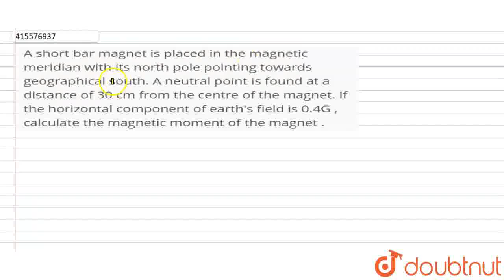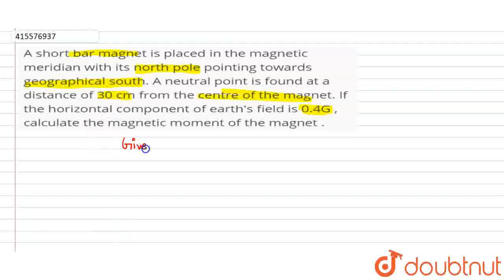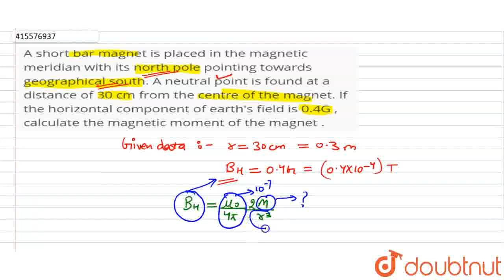A short bar magnet is placed in the magnetic meridian with its north pole pointing towards geogr...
A short bar magnet is placed in the magnetic meridian with its north pole pointing towards geographical south. A neutral point is found at a distance of 30 cm from the centre of the magnet. If the horizontal component of earth\'s field is 0.4G , calculate the magnetic moment of the magnet .
Class: 12
Subject: PHYSICS
Chapter: MAGNETISM AND MATTER
Board:CBSE

👉 Have Any Query? Ask Us.